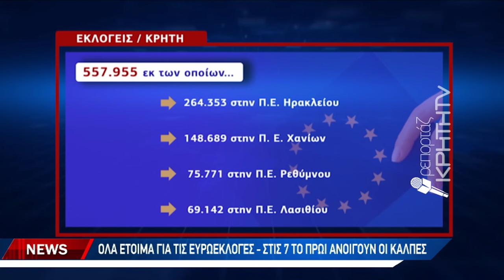Όλα έτοιμα για τις ευρωεκλογές - Στις 7 το πρωί ανοίγουν οι κάλπες